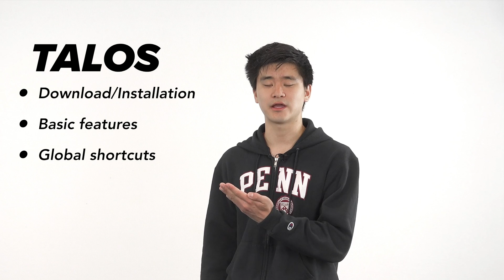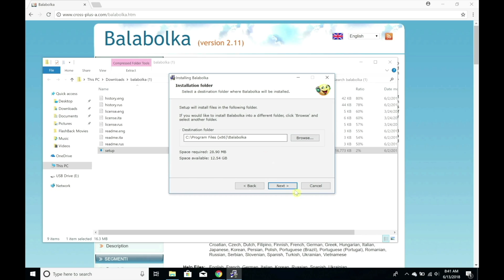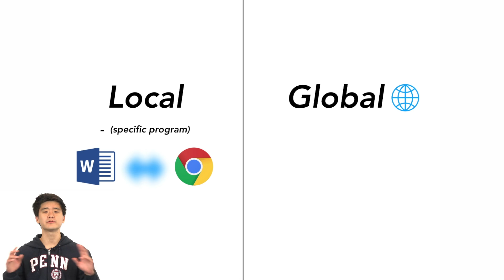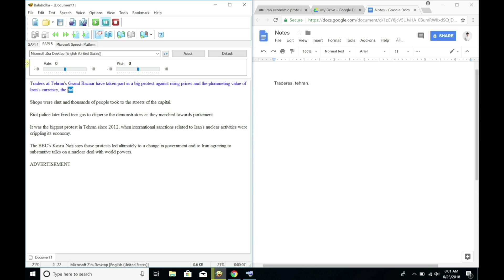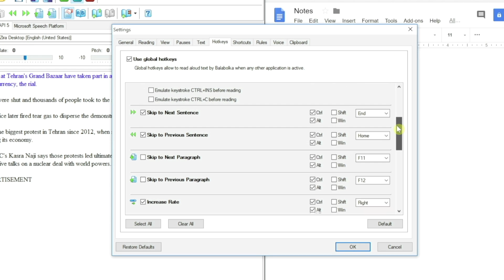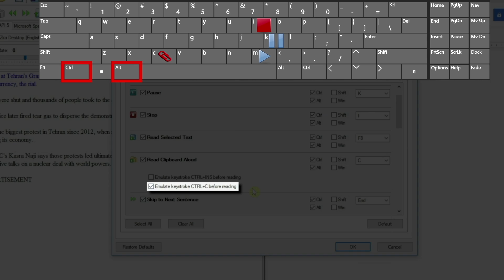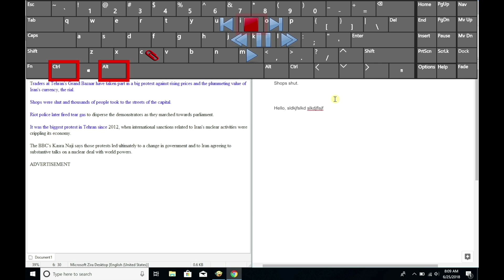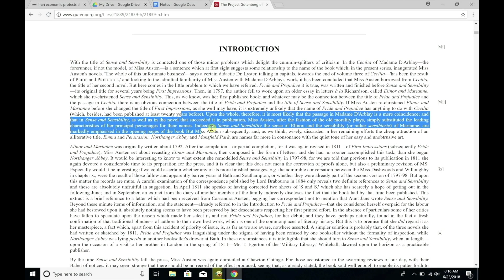Tutorial: Free Text-to-Speech Windows App (Balabolka)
In this in-depth tutorial, we look over one of the best ways to start using Windows text to speech (TTS). The program we’ll use is Balabolka

Balabolka is probably the most powerful free text to speech app for Windows and is full of hidden features. Unlike other programs, Balabolka highlights text as it reads; allows you to play, pause, and skip; and also uses a powerful clipboard reader, which means you can listen to text without having to paste it into the program. It also integrates global hotkeys since they make your user experience much faster and more powerful. The video is designed to help both beginners and those who want to dig deeper.

Links:
- I created an image with a hotkey map so you can always know where the hotkeys are